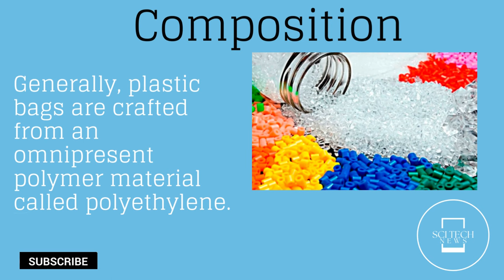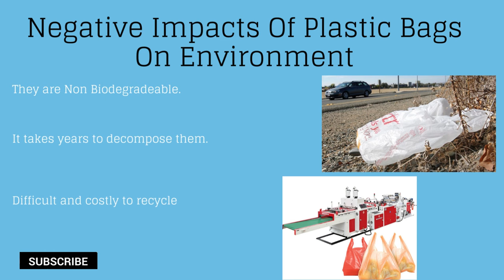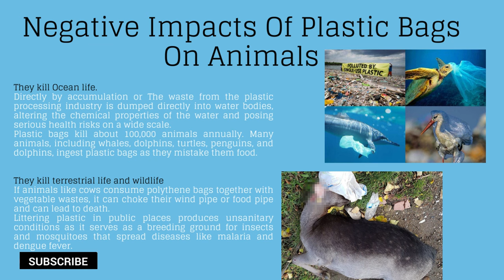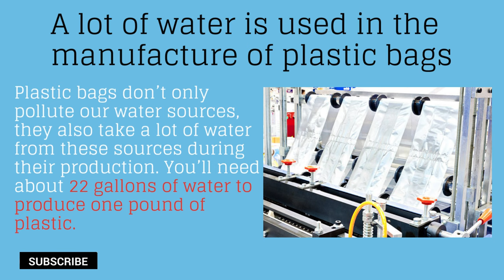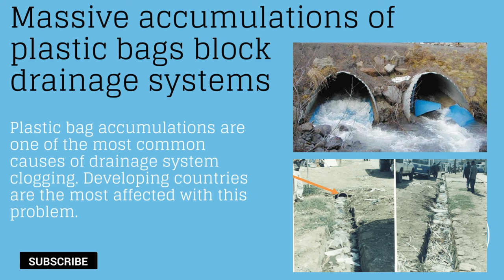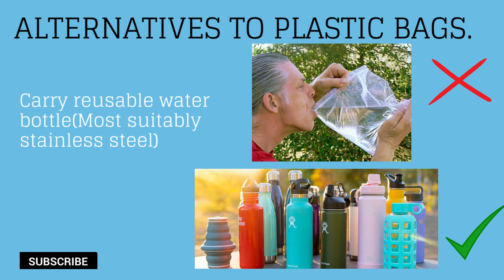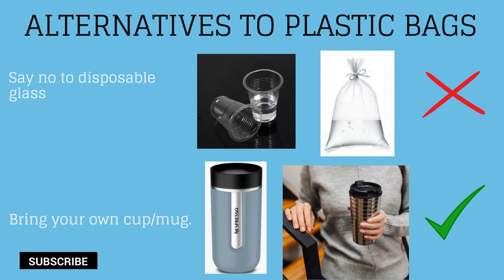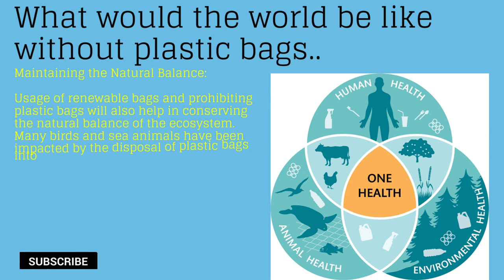Say No To Plastic Bsgs |Alternatives To Plastic bags| Science Hub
Say No To Plastic Bags|Harmful Effects Of Plastic Bags|Alternatives To Plastic bags

A Documentary for public awareness to reduce the use of plastic bag, its negative impacts and solution.

Description:

Plastic Bags
harmful effects of plastic bags
alternatives to plastic bags
how the life would be without plastic bags

Reveal some sea creatures.
Links of sea creatures given below.